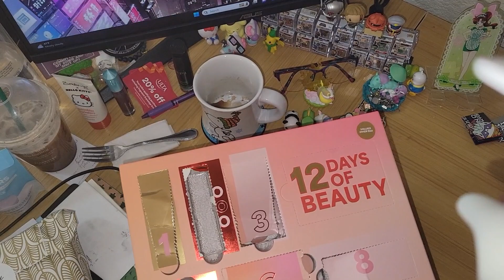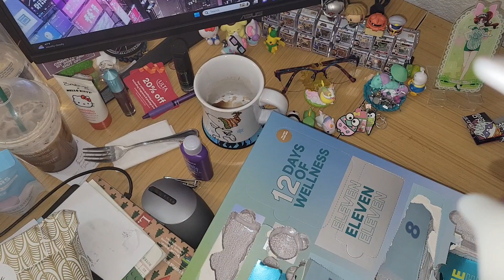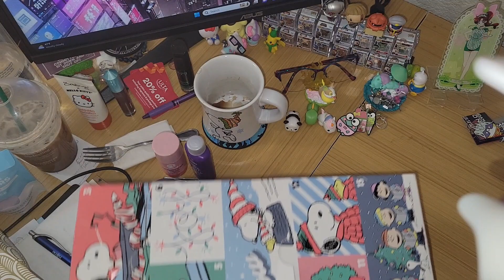Advent calendars 2023- day 10